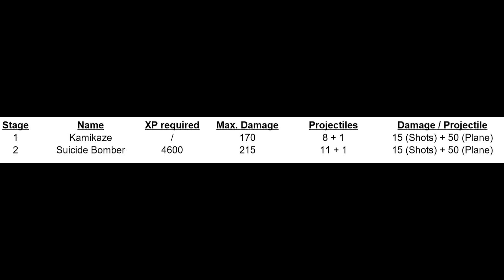SSL Shoot Every Weapon #98: Kamikaze - Suicide Bomber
Level 79: Kamikaze - Suicide Bomber